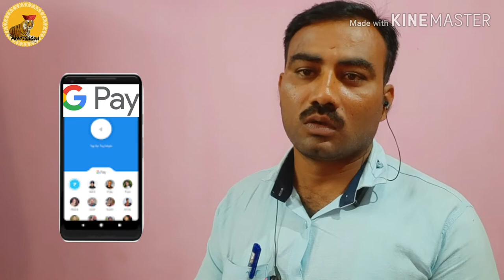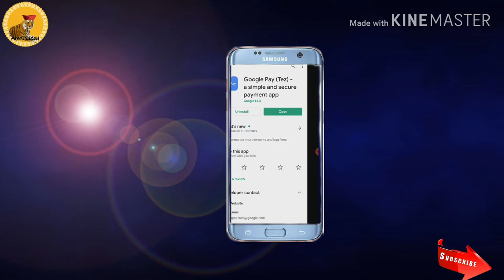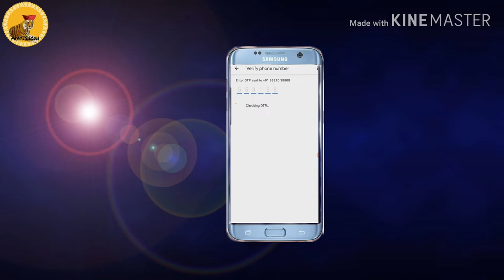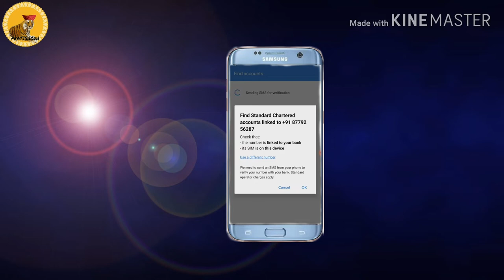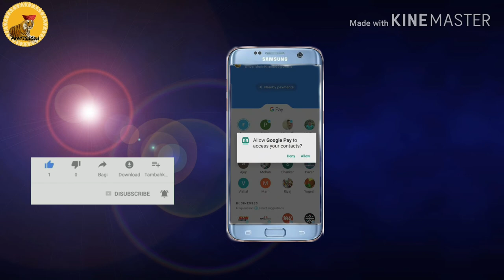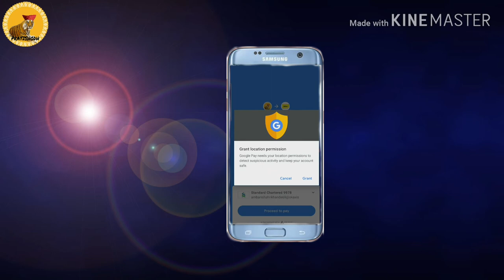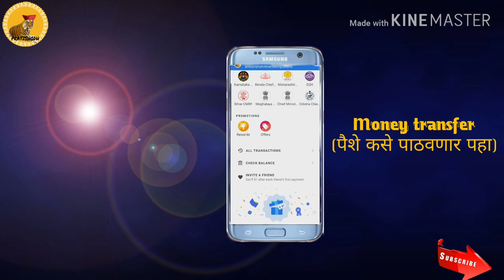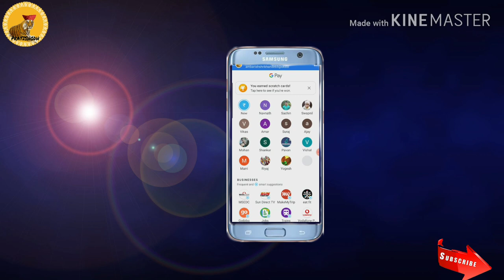Google pay कस वापरनार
Google pay  वारुण सर्व  Recharge/Bill payment /fund transfer करणे आगदी सोपं आहे.